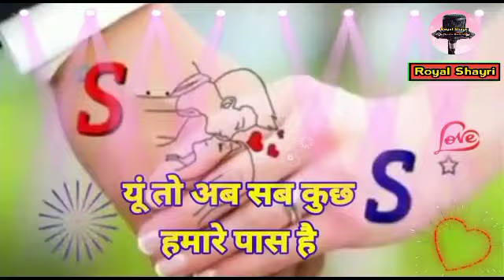यूं तो अब सब कुछ हमारे 😰 New S Name ki Watsapp Instagram Facebook Shayari